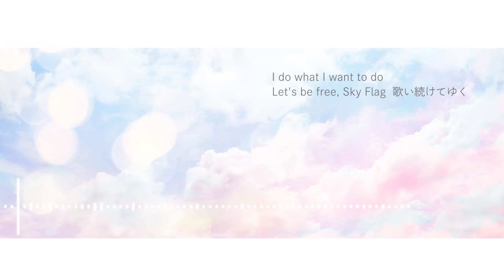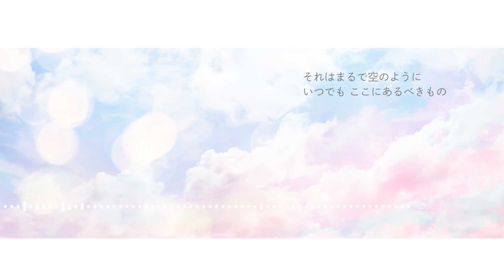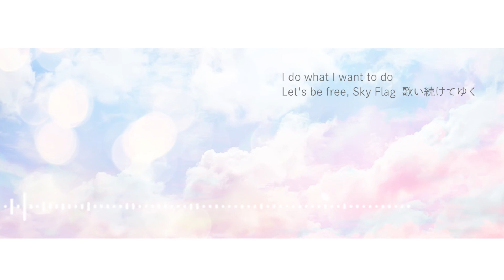SKY FLAG / 西岡和哉 × 橘リツカ Ritsuka Tatchibana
🐰橘リツカ (Ritsuka Tatchibana)🌹

繰り返してきた毎日が
誰かが決めたことだったと
気が付いたのは いつだったか

うまくやっていくために
人は色々な仕組みを
作りだしてきたけど

悲しいルールが
命を握るなら
そんなものは もういらない

ステップを踏んで 光へ向かう
自由にはためいて

I do what I want to do
Let's be free , Sky Flag
歌い続けてゆく

それはまるで空のように
いつでも ここにあるべきもの

開かれたページに
涙が溶けて
あたらしい自分を紡ぎだす

歌い続けてゆく
I have repeated everyday of my life
but it was decided by someone
When I realized it?

To get along everything, they have made the structure
If the cruel rules make someone suffer,  I don't want it anymore

I take a step and head for the light
Waving free
I do want I what to do
Keep on singing

It's supposed to be like blue sky

The tears seep into the new page
I'll reinvent myself

Waving free
Keep on singing